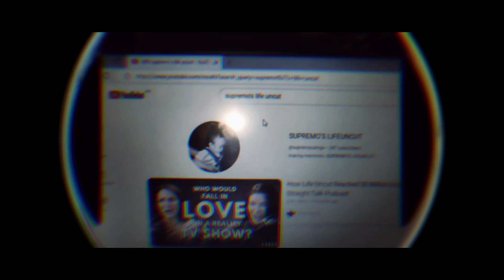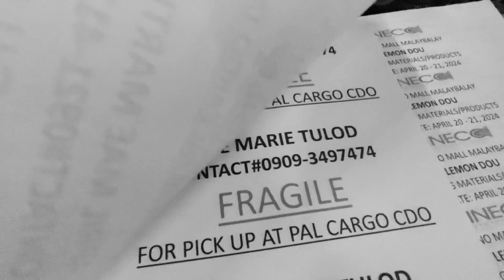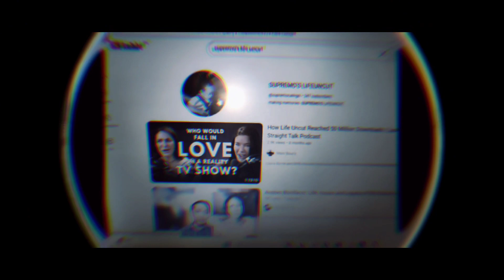SUPREMO'S LIFEUNCUT - SOBRANGFLY